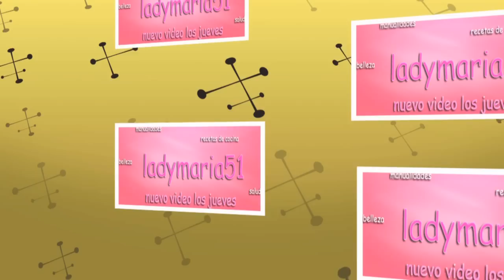FRAPPE DE BIZCOCHO | LADYMARIA51